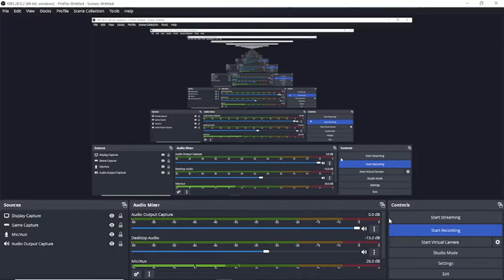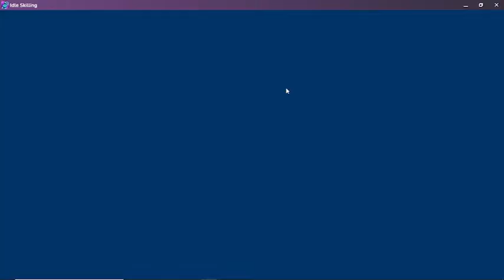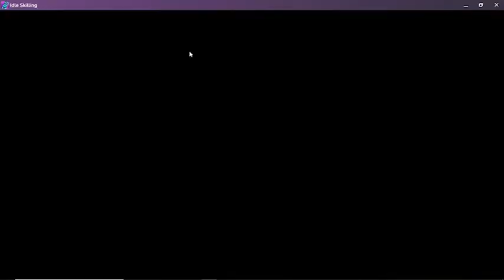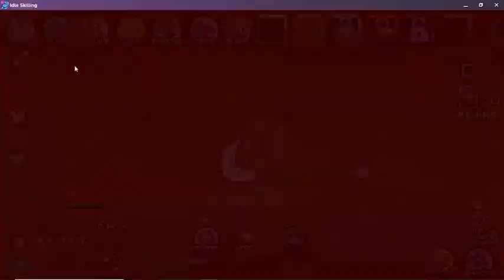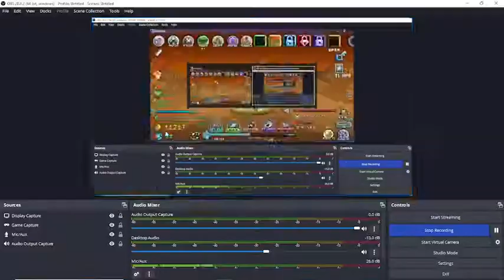Banana Bonk and Shoulder Tap super moves unlocked and description. Idle Skilling